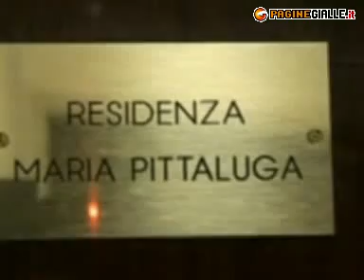RESIDENZA MARIA PITTALUGA GENOVA (GENOVA)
La struttura è nata nel 2005 per soddisfare le necessità dell'anziano autosufficiente che, per svariati motivi, non vuole o non può più vivere presso il proprio domicilio e cerca una struttura adeguata al proprio status sociale, con la garanzia di un servizio elegante. Il centro dispone di camere singole e doppie con aria condizionata, possibilità di telefono e televisione in camera.